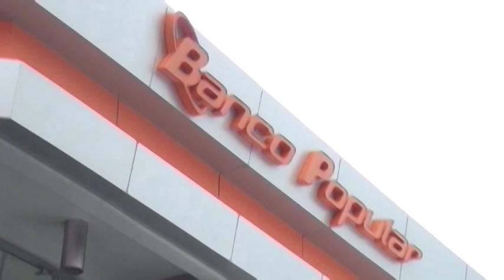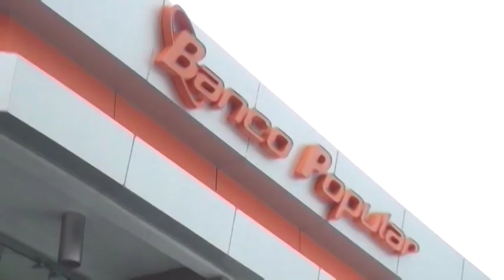Banco adelanto la fecha para el pago de pensiones, tome en cuenta los horarios